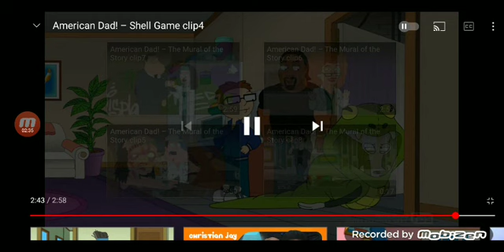Goodbye if it Star to Snow American Dad Shell Game